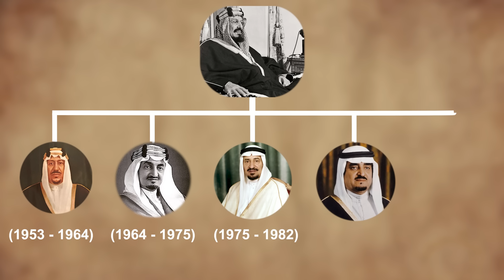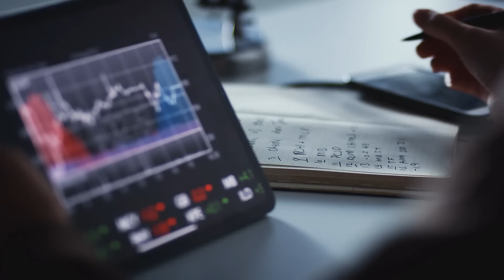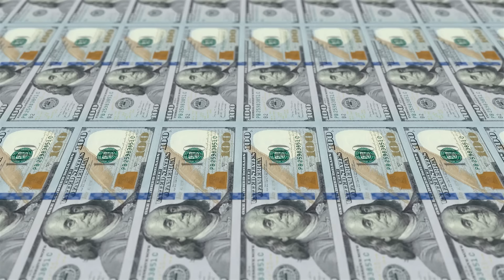How Powerful Is Mohammed Bin Salman | The Dark Side of MBS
"MBS" is an acronym commonly used to refer to Mohammed bin Salman. He is a prominent political figure from Saudi Arabia and currently serves as the Crown Prince of Saudi Arabia. Mohammed bin Salman is the son of King Salman bin Abdulaziz Al Saud and is considered one of the most influential figures in the country. He has played a key role in Saudi Arabia's economic and social reforms, including the Vision 2030 plan, which aims to diversify the country's economy and reduce its dependence on oil. However, it's important to note that political situations and individuals' roles can evolve over time, so it's recommended to refer to up-to-date sources for the latest information.